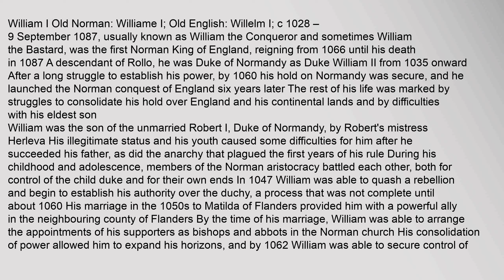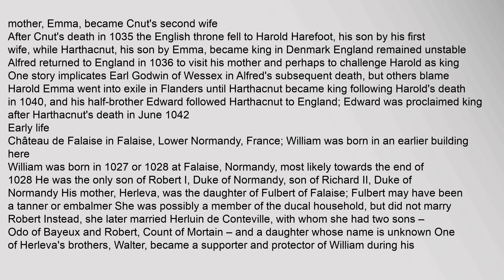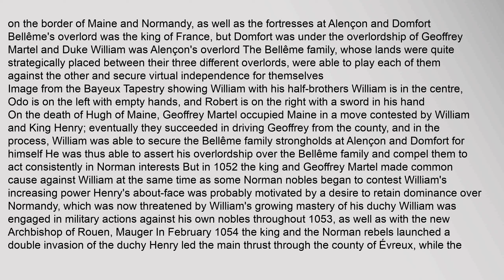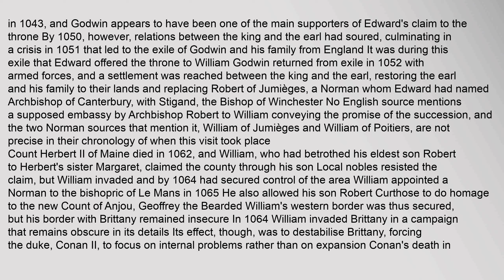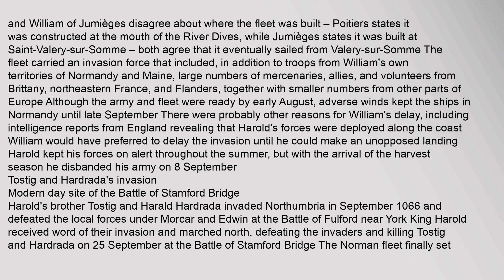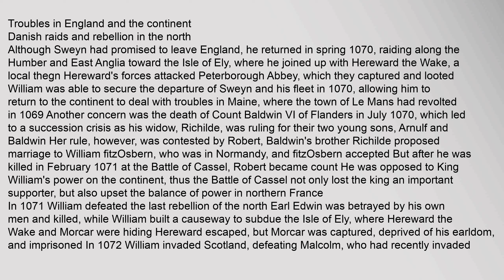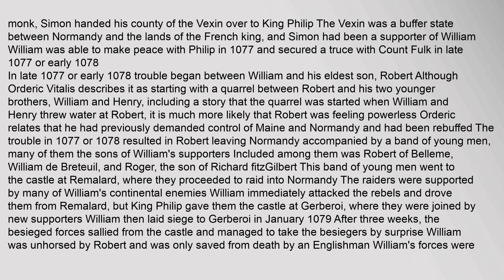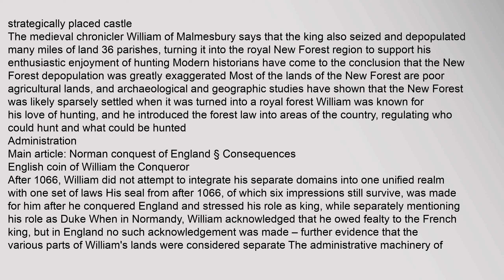William the Conqueror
William I Old Norman: Williame I; Old English: Willelm I; c 10281– 9September 1087, usually known as William the Conqueror and sometimes William the Bastard,2a was the first Norman King of England, reigning from 1066 until his death in 1087 A descendant of Rollo, he was Duke of Normandy as Duke William II from 1035 onward After a long struggle to establish his power, by 1060 his hold on Normandy was secure, and he launched the Norman conquest of England six years later The rest of his life was marked by struggles to consolidate his hold over England and his continental lands and by difficulties with his eldest son
William was the son of the unmarried Robert I, Duke of Normandy, by Roberts mistress Herleva His illegitimate status and his youth caused some difficulties for him after he succeeded his father, as did the anarchy that plagued the first years of his rule During his childhood and adolescence, members of the Norman aristocracy battled each other, both for control of the child duke and for their own ends In 1047 William was able to quash a rebellion and begiwilliam the conqueror, william the conqueror family tree, william the conqueror 1066, william the conqueror facts, william the conqueror biography, william the conqueror descendants William the Conqueror